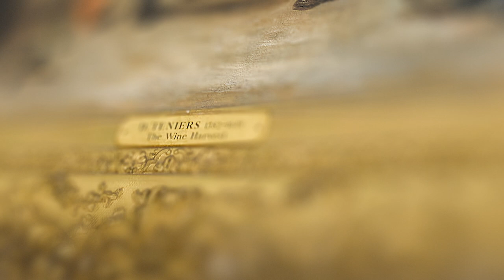Experience the Earthly Pleasures of Teniers’ 17th-Century Wine Harvest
Hear the voice of Downton Abbey star Jim Carter bring to life David Teniers’ monumental depiction of a 17th-century wine harvest. Immerse yourself in Teniers’ unrivalled talent for storytelling as we see grape harvesters unloading their bounty, coopers fixing up wine barrels, a wine merchant sealing a deal, and worse for wear villagers raising their glasses to the temple of Bacchus. Unseen in over a century, ‘The Wine Harvest’ is the finest work by Teniers to come to market in living memory. It is a highlight of our upcoming Old Masters Evening Sale (10 December | London), which will be live-streamed on Sothebys.com.